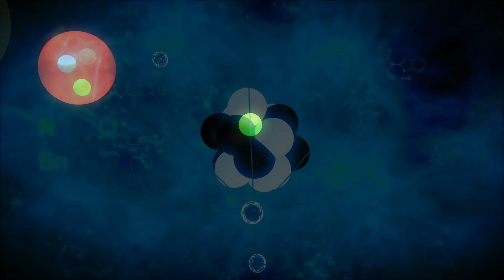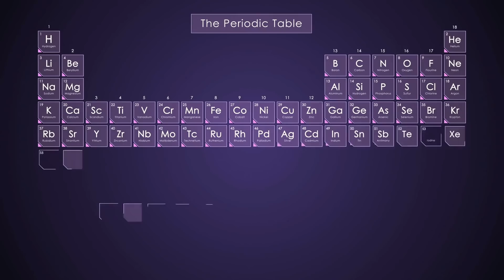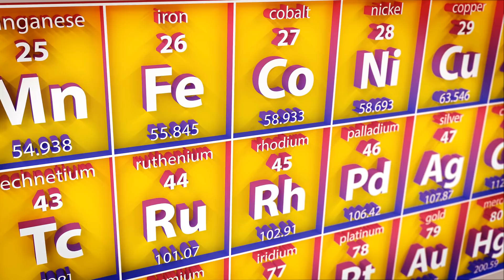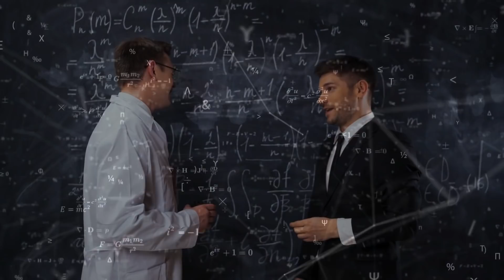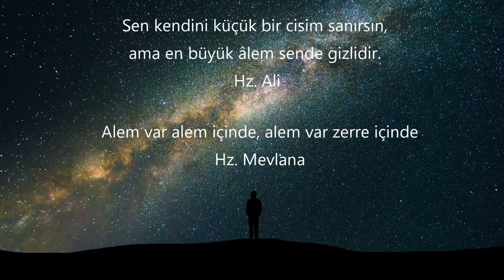Atom nedir Atomun Gücü ve Atom hakkında İlginç bilgiler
Evrendeki en büyük güç nedir, Atom nedir, atomun gücü, yapısı ve parçaları. Atomlar, öyle muhteşem, öyle güçlü bir yapı ki, bilim dünyasının henüz tam anlamıyla çözemediği gözle görülemeyen küçücük bir yapı.